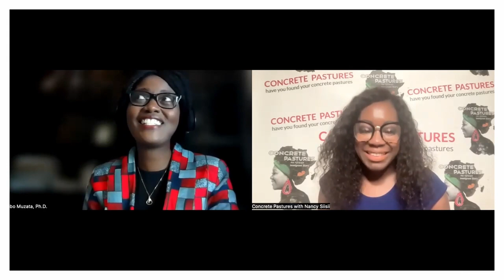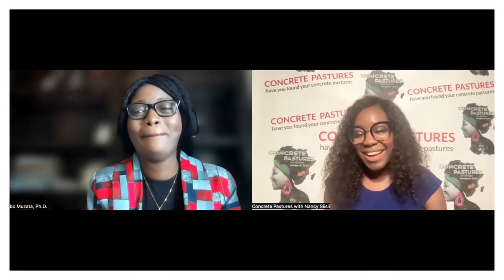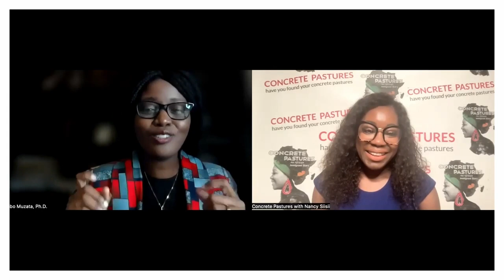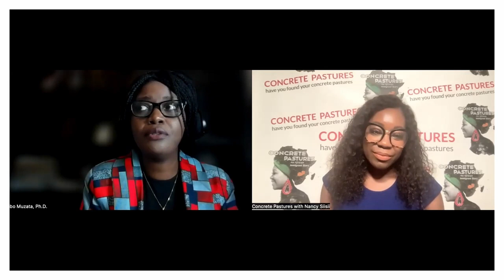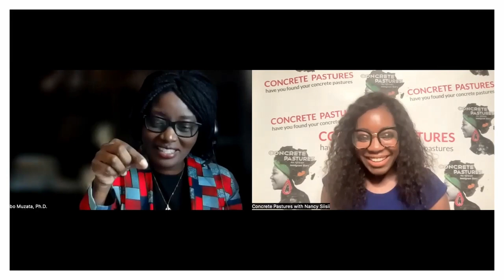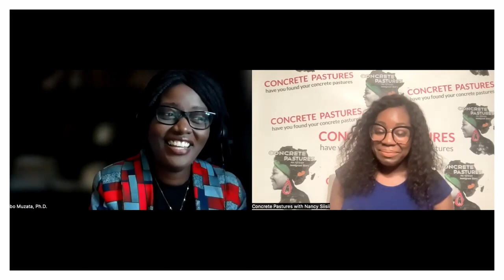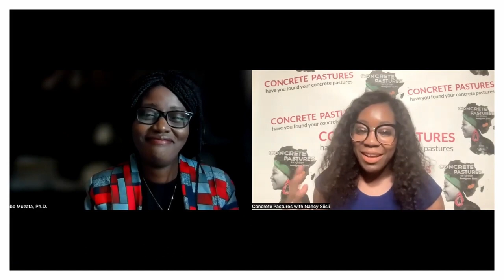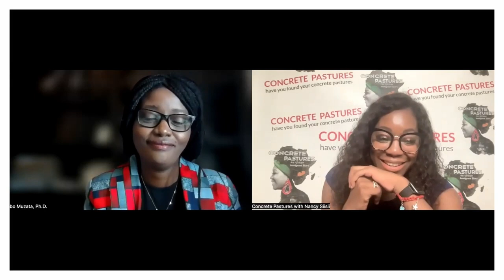S3 Ep9 Dr Sombo Muzata - Faith and Reinventing of Oneself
Dr. Sombo Muzata is an Assistant Professor of Political Science at James Madison University. She has a Ph.D. in Public Policy and Administration from Virginia Commonwealth University (VCU). Dr Muzata holds a Master of BusinessAdministration (MBA) specializing in strategy from Heriot Watt University. She is a trained accountant, a Fellow of the Association of Chartered Certified Accountants (ACCA).
She has vast international development experience, working as country director in Zambia for Diakonia, a Swedish global nonprofit. As the country director,Dr Muzata was responsible for strategic planning, fundraising, and program implementation; gender was a special theme mainstreamed in Diakonia’s work.
Dr Muzata’s research focuses on (i) economic development with topics on entrepreneurship and how business can be a force for good, and (ii) public financial management concentrating on public budgeting and public debt. She has received many awards, including the United States Extraordinary Ability Award (Albert Einstein visa). She is alumni of the Oxford Impact Investment Programme and a 2016 Mandela Washington Fellow.

Contact/follow Dr Muzata
Dr Sombo Muzata- linklin

Sponsored by Betterhelp-Go to my sponsor for 10% off your first month of therapy with BetterHelp and get matched with a therapist who will listen and help in as little as 48 hours.

Thank you- Fmgradio.com/listen

If you are interested in being a guest please fill out this form:

Podbreak.org

etmarketing808- website